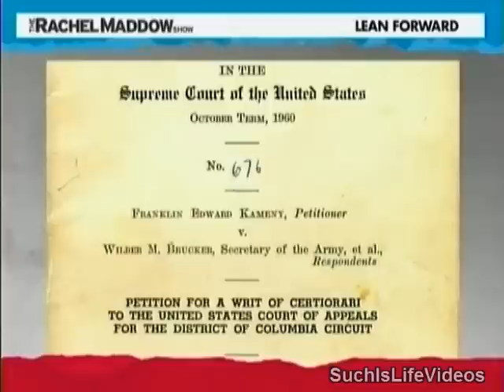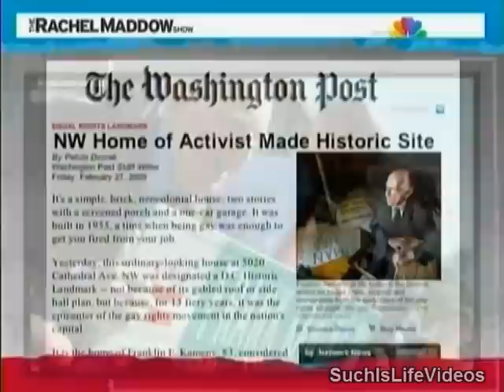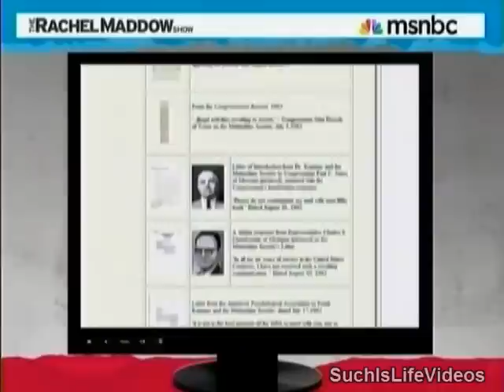Rachel Maddow On Gay Rights Pioneer Frank Kameny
Frank Kameny (5/21/25 - 10/11/11) was one of the most significant figures in the American gay rights movement. In 1957, Kameny was dismissed from his position as an astronomer in the Army Map Service in Washington, D.C. because of his homosexuality, leading him to begin a Herculean struggle with the American establishment that would spearhead a new period of militancy in the homosexual rights movement of the early 1960s. Kameny protested his firing by the U.S. Civil Service Commission due to his homosexuality, and argued this case to the United States Supreme Court in 1961. Although the court denied his petition, it is notable as the first civil rights claim based on sexual orientation.